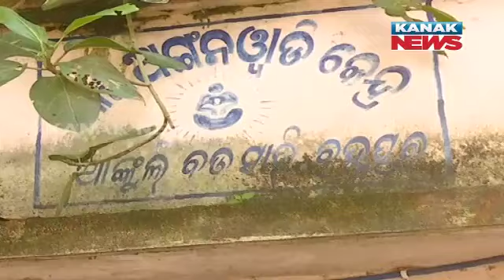Massive Crowd At Bhubaneswar Aadhaar Centre: Exhausted People Struggles In Long Queues